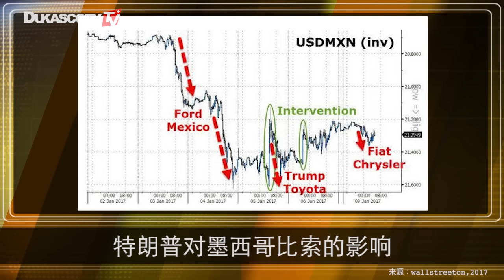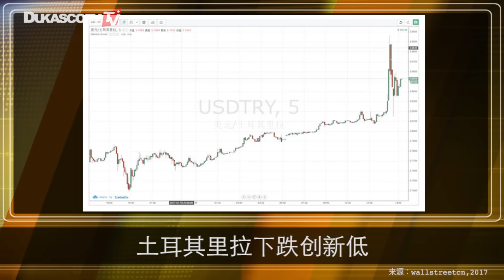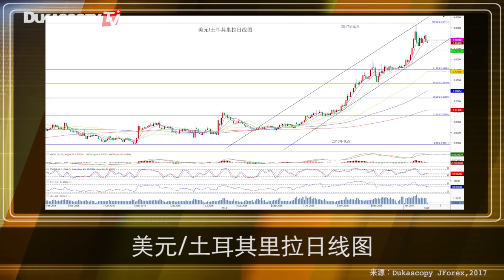特朗普对货币市场的影响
在新闻发布会中，特朗普只字不提基础建设支出等市场关心的经济刺激话题命令市场失望，避险情绪升温，美元指数大幅回落。此外，墨西哥比索受到特朗普攻击的影响，大幅贬值，而土耳其经济、政治局面不稳定因素增加，令里拉创历史新低。